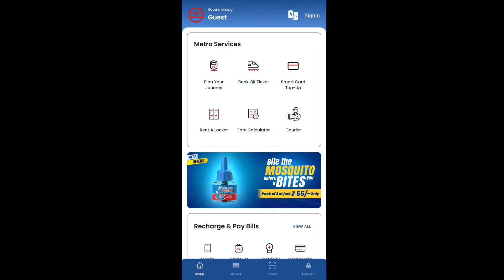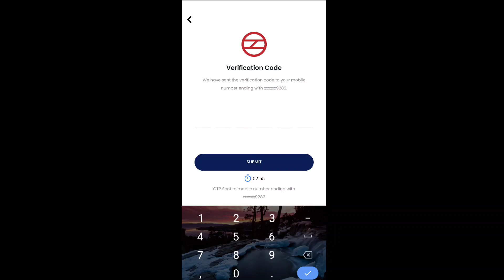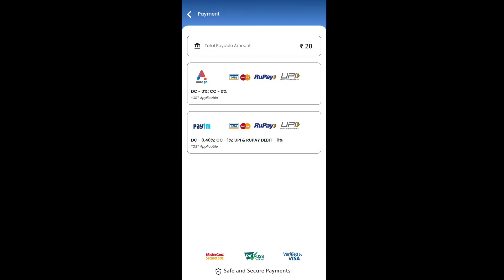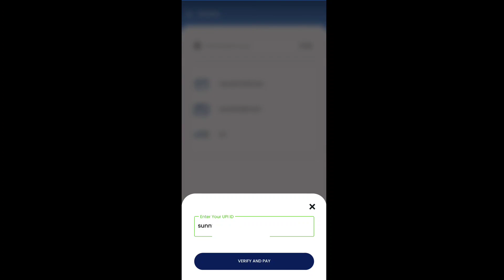Metro ka QR ticket Booking kaise karen // mobile se scanner tickets kaise kata jata hai // मेट्रो